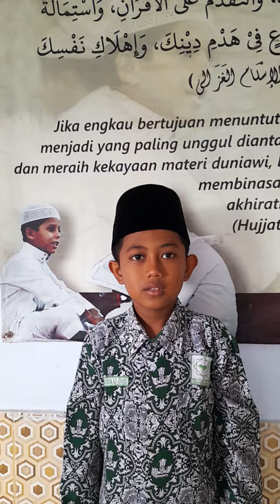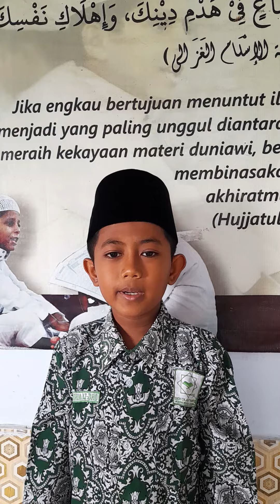Rohim Ujian Imam Do'a